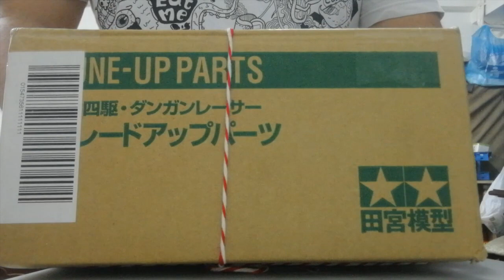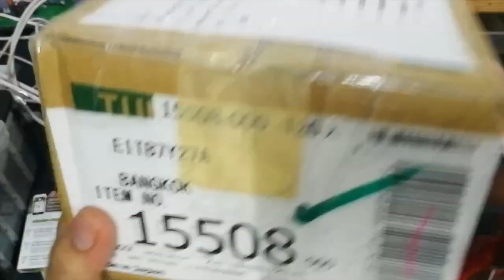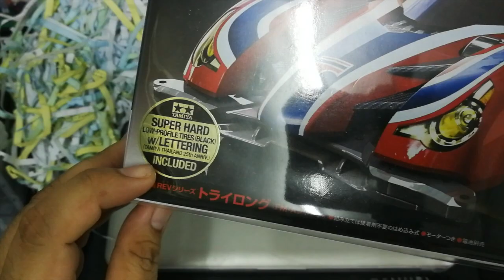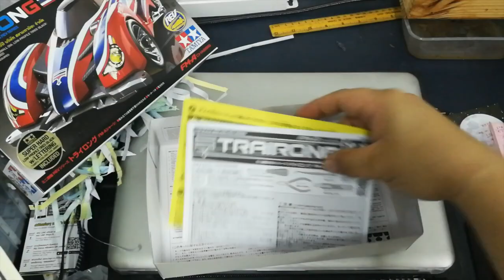Tamiya Unboxing: Mini4WD Trairong 25th Anniversary Tamiya Thailand | The Mr. Ryan Show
This is the very first vlog I made and hopefully, the first of many. I will be doing all sorts of content like unboxing, travel videos, reviews, and hacks.

For today's episode, I will be unboxing a Thailand exclusive Tamiya Mini 4WD 25th Anniversary FM-A Chassis Car named "Trairong".  Watch it in HD!